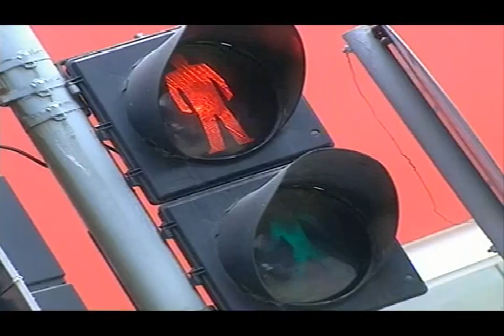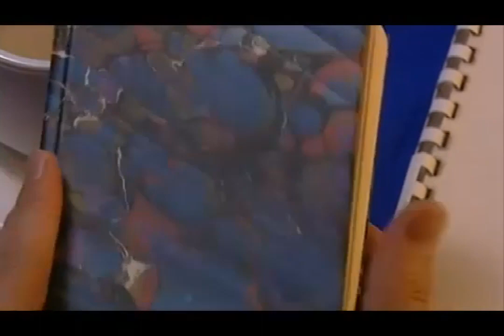《极欲燃烧》 伦理片 关宝慧 星川南 芹泽遥 高清HD Li Nuahua